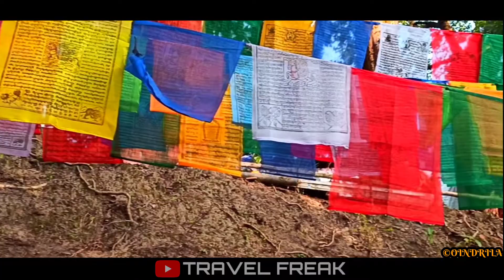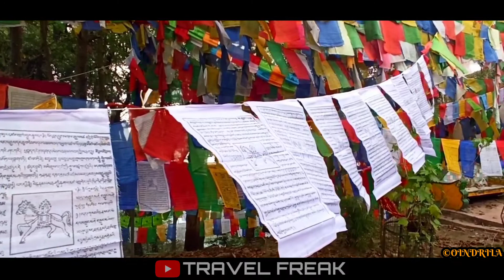Darjeeling Mahakal Temple